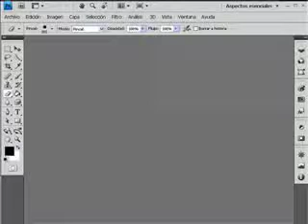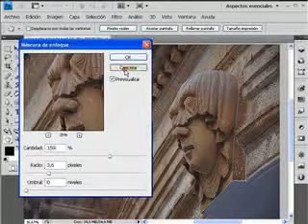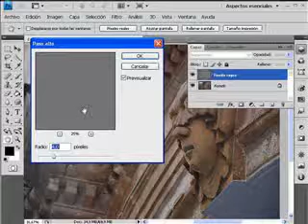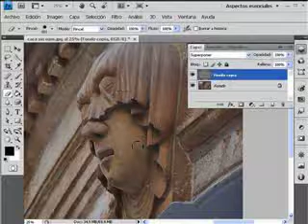photoshop cs4 enfocar la imagen